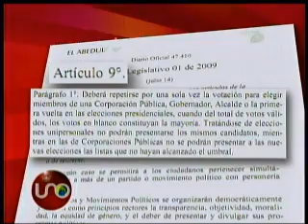Voto en blanco ganó las elecciones en Bello